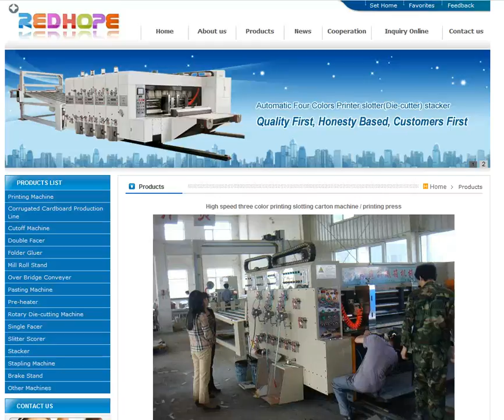High speed three color printing slotting carton machine / printing press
Hebei Xinlongsheng carton machinery CO.,LTD